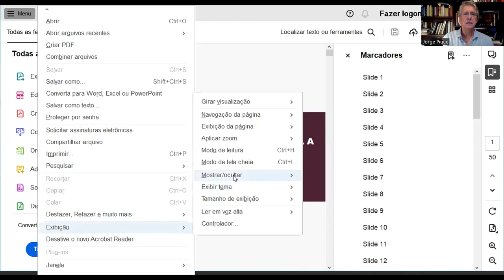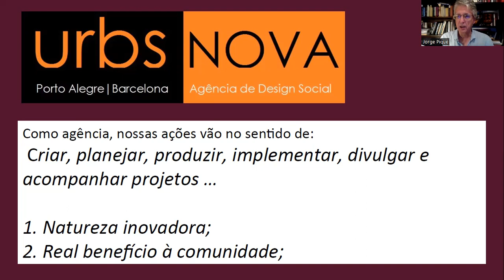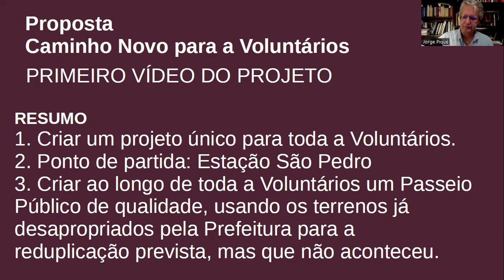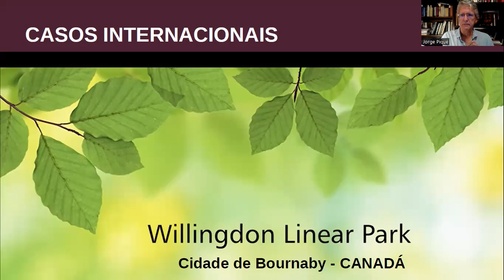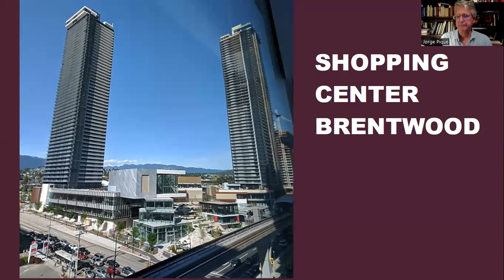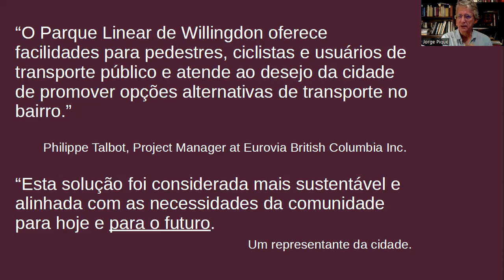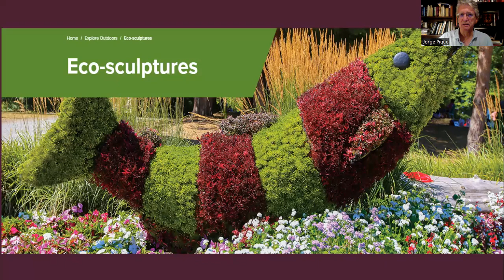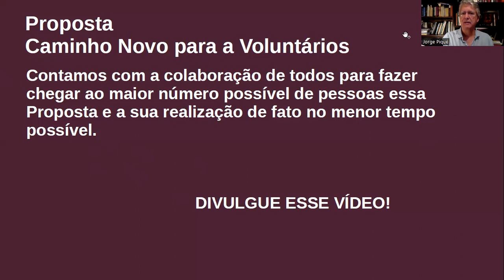Exemplos Internacionais para a Voluntários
PROPOSTA UM CAMINHO NOVO PARA A VOLUNTÁRIOS
Autor: UrbsNova Agencia de Inovação Social

VÍDEO ATUAL (QUARTO VÍDEO)
O objetivo deste vídeo é apresentar um projeto de via verde, na cidade de Bournaby, ao lado de Vancouver, no Canadá. Trata-se de um projeto simples, mas que traz qualidade a uma avenida, que se pensava inicialmente em duplicar. O projeto promove a arborização, iluminação pública de qualidade, mobiliário urbano e agrega arte de rua, qualificando a área urbana do entorno.

VÍDEO QUE MOSTRA O PROJETO NO CANADÁ (EM INGLÊS)
Neste vídeo se mostra o projeto Willingdon Linear Park,  um parque linear ao lado de uma movimentada avenida, na cidade canadense de Bournaby.

OUTROS VÍDEOS E INFORMAÇÕES SOBRE A PROPOSTA UM CAMINHO NOVO PARA A VOLUNTÁRIOS

PRIMEIRO VÍDEO (VEJA ESSE VÍDEO PRIMEIRO!)
No primeiro vídeo fizemos uma apresentação objetiva do problema na Voluntários, sem imagens, e a solução do problema, ou seja, a utilização dos terrenos já desapropriados pela Prefeitura, que eram destinados a duplicar a faixa de rolamento da Voluntários, para, em seu lugar, a criação de um espaço público de qualidade, com arborização, ciclovia, iluminação pública e mobiliário urbano de qualidade.

SEGUNDO VÍDEO
Filmamos diretamente da R. Voluntários da Pátria, mostrando a situação in loco, com seus problemas reais e suas qualidade.

GOOGLE MAPS DO DISTRITO C - DISTRITO CRIATIVO DE PORTO ALEGRE
Neste mapa se pode localizar todos os participantes do Distrito Criativo e muitas das edificações que são patrimônio cultural na região.

PARTICIPAÇÃO NA AUDIÊNCIA PÚBLICA DA PREFEITURA SOBRE O 4º DISTRITO
Respostas da equipe técnica durante a audiência:
Primeira Resposta:
Patrícia Tschoepke
Diretora de Planejamento Urbano e Sustentável
Segunda Resposta:
Guilherme Castanheira

TERCEIRO VÍDEO
Neste vídeo mostrei o panorama geral onde surge a Proposta Um Caminho Novo para a Voluntários. Essa proposta só é viável porque existe, por um lado, uma história anterior na região e, por outro, umas condições especiais no presente. É essa conjuntura específica que permite se apresentar essa proposta específica.